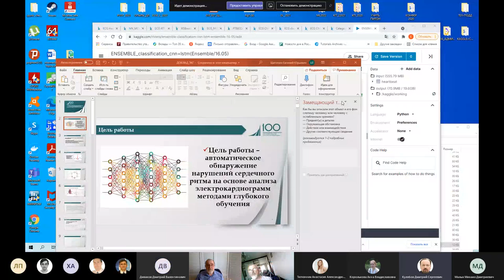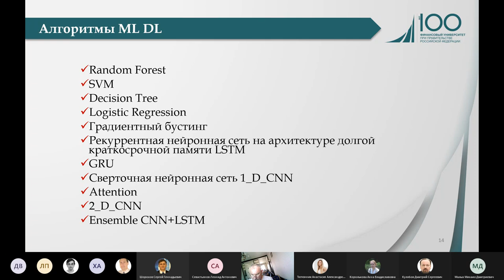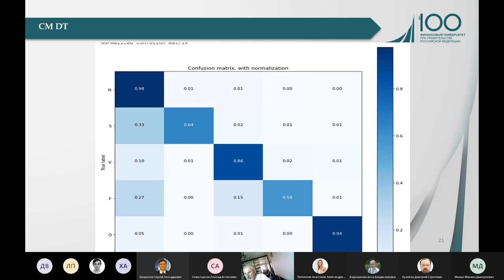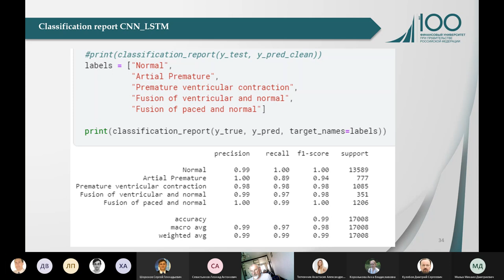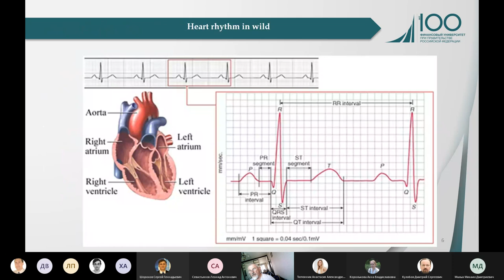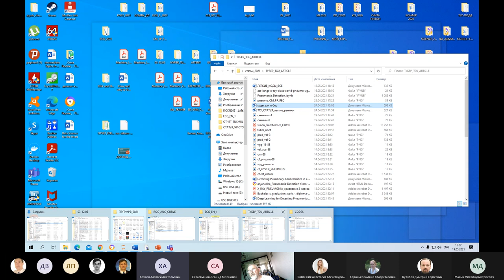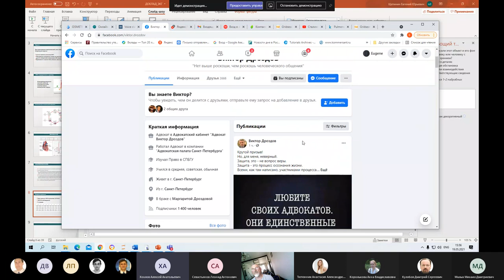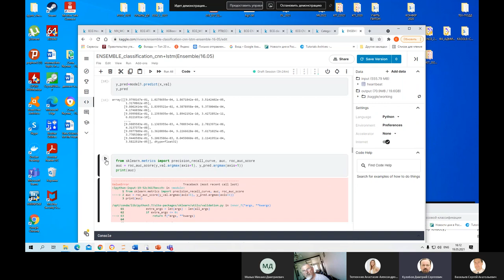Automatic arrhythmia detection, 2021-05-19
Automatic arrhythmia detection based on the analysis of electrocardiograms with deep learning
E. Yu. Shchetinin

Financial University under the Government of the Russian Federation, Moscow, Russia

In this paper, we conducted research on the use of computer algorithms to detect violations of a person's heart rhythm based on his electrocardiogram. For this purpose, the MIT-BIH Physionet database is used, which contains 5 classes of different types of heart rate. The paper proposes a model of the electrocardiogram classifier, which is an ensemble of convolutional (CNN) and recurrent (LSTM) deep neural networks. Analysis of the results of computer experiments showed that the proposed model successfully classifies cardiac arrhythmia with an overall accuracy of 99.8%. The developed computer system can be effectively used for the diagnosis of cardiac arrhythmia at an early stage.

Обнаружение нарушений сердечного ритма на основе анализа электрокардиограмм методами глубокого обучения
Е. Ю. Щетинин

Финансовый университет при Правительстве РФ, Москва, Россия

В работе проведены исследования по применению компьютерных алгоритмов для обнаружения нарушений сердечного ритма человека на основе его электрокардиограммы. Для этого использована база данных MIT-BIH Physionet, содержащая 5 классов различных типов сердечного ритма. В работе предложена модель классификатора электрокардиограмм, представляющая собой ансамбль сверточной (CNN) и рекуррентной (LSTM) глубоких нейронных сетей. Анализ результатов проведенных компьютерных экспериментов показал, что предложенная модель успешно классифицирует сердечную аритмию с общей точностью 99,37%. Разработанная компьютерная система может эффективно применяться для диагностики аритмии сердца на ранней стадии.